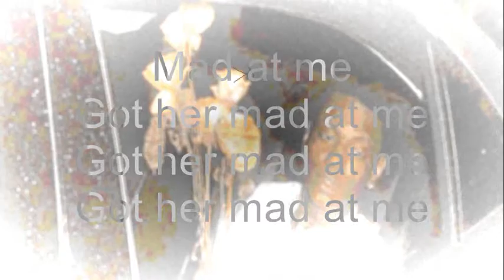Swagdadyy Part 1 LYRICS (Prod. Yung Sherman)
I only did it the first few seconds srry